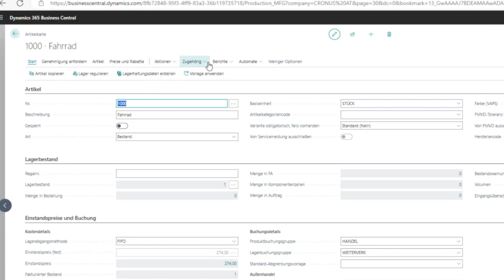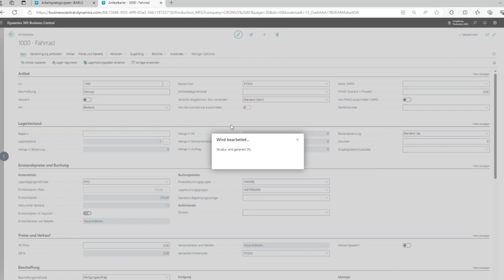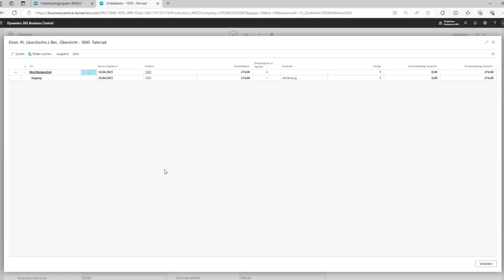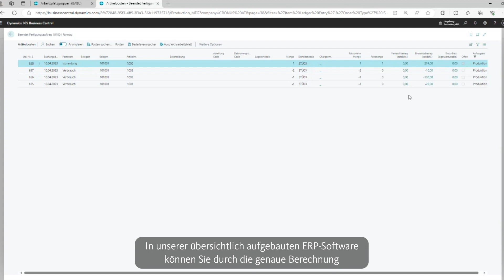Deckungsbeitrag optimieren durch eine fundierte Herstellkostenkalkulation mit NAVAX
In unserer übersichtlich aufgebauten ERP Software können Sie durch die genaue Berechnung der Herstellkosten und Soll- / Ist-Vergleiche Transparenz schaffen. Erkennen Sie rasch, wo Sie Ihr Geld liegen lassen und wo Sie ansetzen müssen. Mit Ihrer Analyse auf Knopfdruck reduzieren Sie die Zeit für die Herstellkosten-Kalkulation wesentlich.